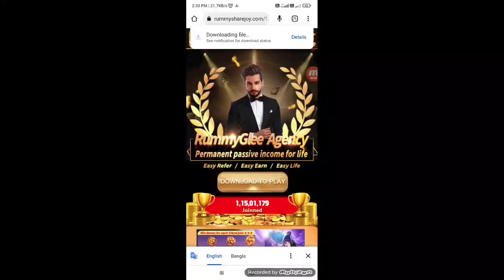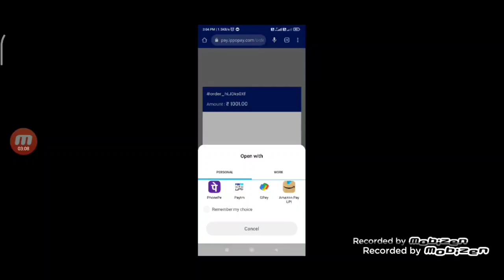Signup rs41🤑! Today New Self Earning App One Device Unlimited Trick ! New Gaming Earning App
🎁Rummy Glee Loot: Dragon Tiger, the hottest game of 2022.
Register to get Rs.41 (bind mobile phone number) for free.Share 20 people, get 1000rs free commission
Make money at home every day. Join the Telegram channel to receive daily tasks and bonuses Very cool!

Topic

new paytm cash earning apps 2022 toady play and earn paytm 755 free paytm cash from best
paytm camesearn paytm cash
rs.50 online earning
paytm cash earning app 2022
EARNING APP
earning games
New Tack Earning App